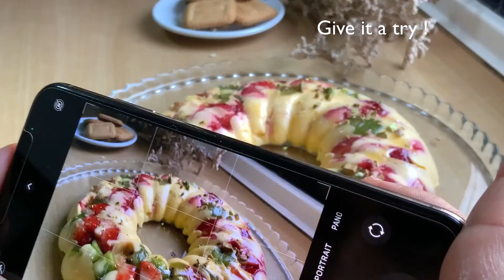Dessert fabuleux en 3 min, Trop bon à essayer immédiatement, vos enfants vont adorer 😍منعشة ومغذية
Dessert fabuleux pré en quelques minutes, Trop bon à essayer immédiatement ! Idéal pour le gouter, vos enfants vont adorer !

Ingrédients:

- Fruits
- biscuits (c"est pas indispensable)
- 500 ml de lait (Selon la capacité de votre moule)
- 1 sachet de Flan vanille

Décoration:

- Miel ou sauce Caramel
- Pistaches ou fruits secs